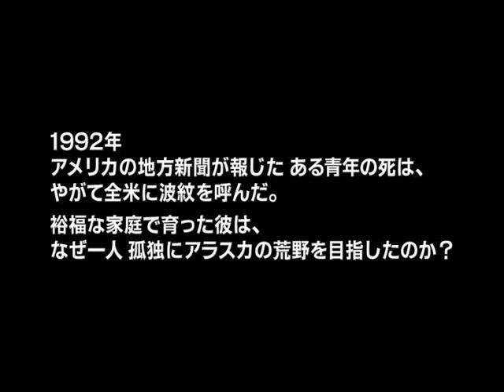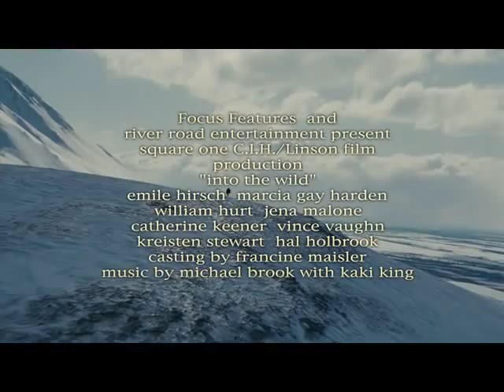映画『イントゥ・ザ・ワイルド』予告編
そして僕は歩いていく　まだ見ぬ自分を出会うために
1990年の夏、ジョージア州アトランタのエモリー大学を優秀な成績で卒業したクリストファー・マッカンドレスは、将来の成功を約束された22歳の若者だ。ワシントンＤＣ郊外の高級住宅街で育った彼は、ＮＡＳＡの航空宇宙エンジニアだった父ウォルトと母ビリーから卒業祝いとして新車を買ってやると言われるが、「新しい車なんか欲しくない。何も欲しくない」と素っ気なく答える。そしてまもなく２万4000ドルの貯金を慈善団体に寄付し、両親や妹カリーンに何も告げることなく、中古のダットサンに乗って姿をくらました。これがクリスの壮大なる旅の始まりだった。

9月6日（土）
シャンテシネ、テアトルタイムズスクエアほか
全国ロードショー